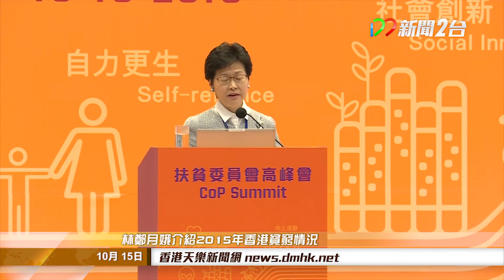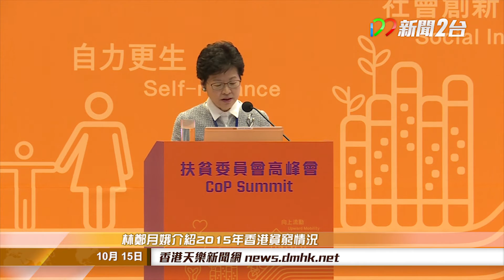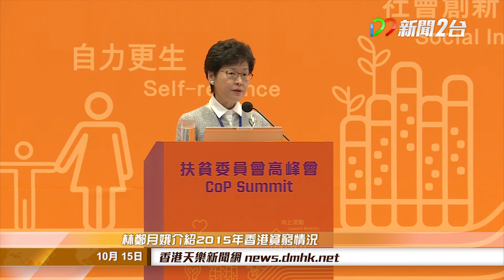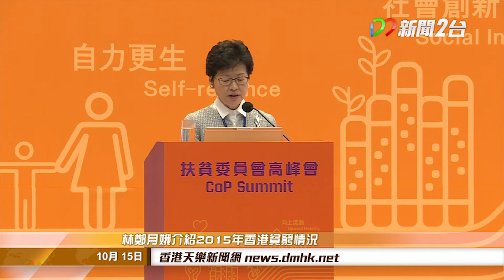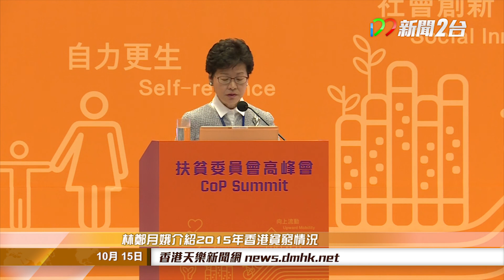[16年10月15日] 林鄭月娥介紹2015年香港貧窮情況(足本)